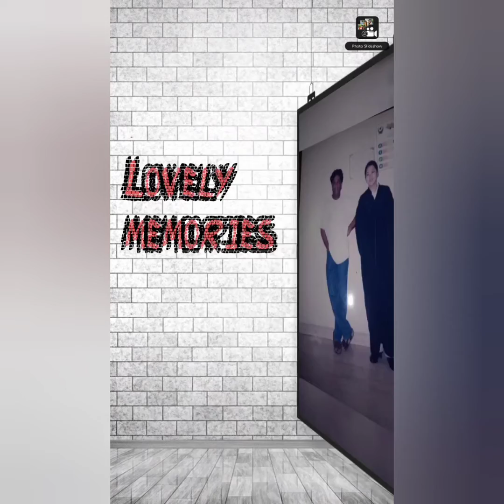How I meet my Husband 🇵🇭❤️🇧🇩 Bangladeshi 🇧🇩 Foreigner.by : Thessing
When I was start working OFW in Saudi Arabia in Al Hassa Hofuf Saudi Kingdom of Saudi Arabia ..When I was inside the Elevator Suddenly the elevator is stop then my Bangladesh Husband first I meet it's means our love story the elevator..This is my story when we Meet ..I hope all get good topic thank you to all my viewer